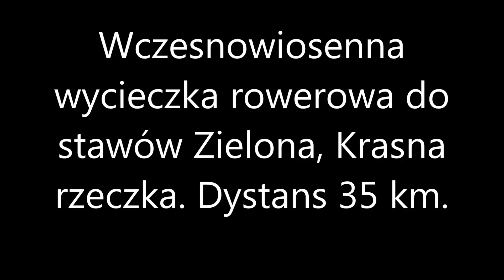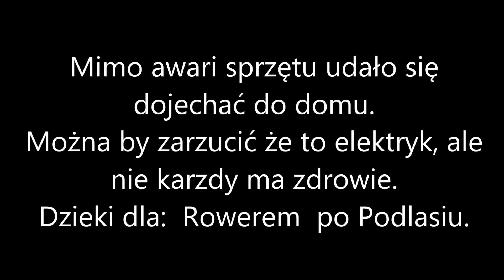zielona 2017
Wycieczka rowerowa do stawów Zielona i Krasna rzeczka.